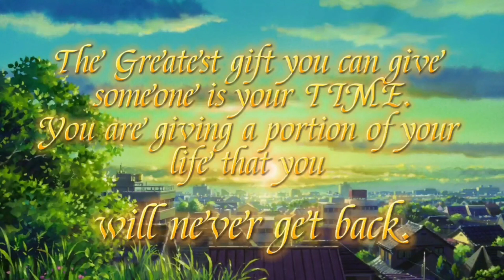Selagi Masih Ada Waktu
animasi ringkas menceritakan tentang seorang anak (Soleh) yang rindukan ayahnya. Soleh selalu mengeluh tentang kehidupan akan lebih baik jika ayanhnya masih ada. Oleh kerana itu, dia selalu mengambil mudah dengan permintaan ibunya. Soleh hanya menyedari kesilapannya setelah kehilangan ibunya, dan akhirnya mengambil keputusan untuk berubah ke arah yang lebih baik sepertimana yang diharapkan oleh ibunya.

video ini dihasilkan oleh AHMAD HAKIM BIN MOHD RIDHIALLAH, MOHAMMAD ADAM IRFAN BIN MOHD AZRUL & NUR HUSNA UFAIRAH BINTI ASAR ZAIM